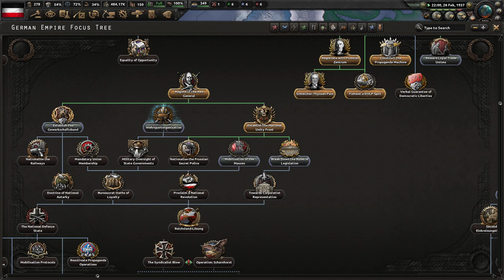[2] Hearts of Iron IV: Kaiserreich Niemcy - Reżim Czerwonego Generała